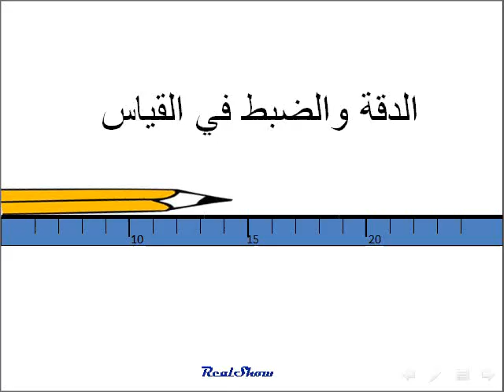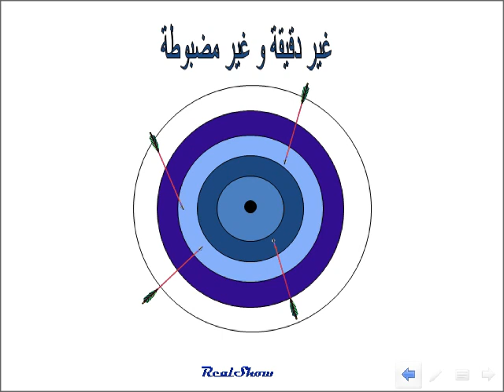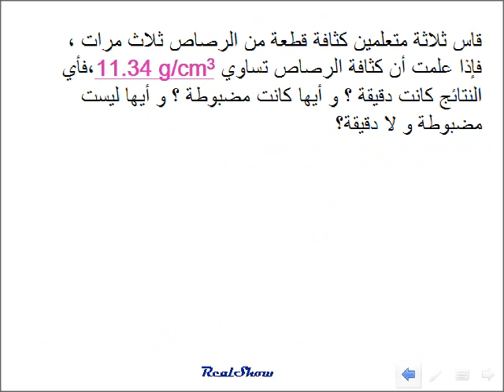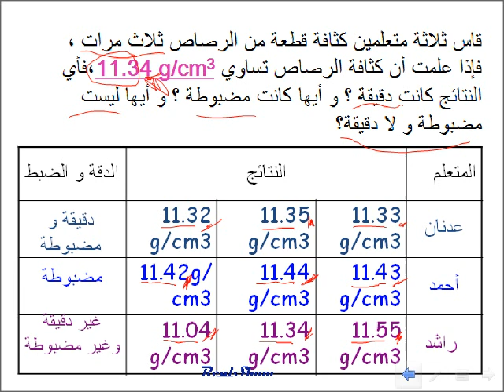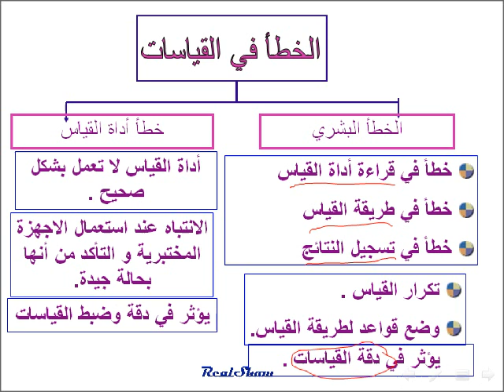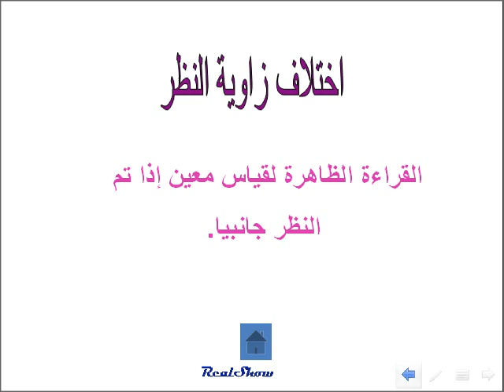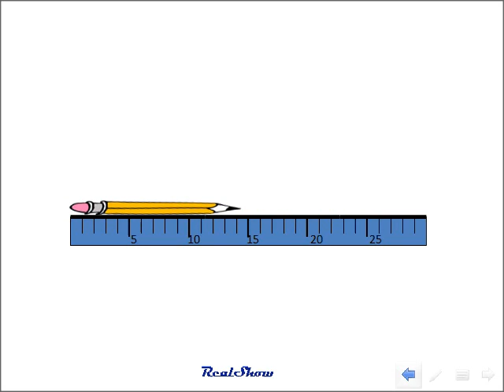فيزياء الدقة والضبط في القياس.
فيزياء الصف العاشر منهاج دولة الامارات العربية المتحدة
الدقة والضبط في القياسات المختبرية والتمييز بينها .